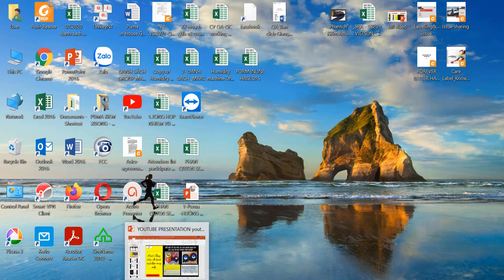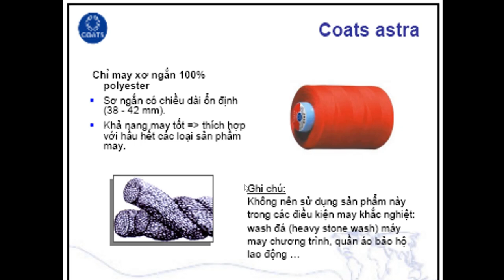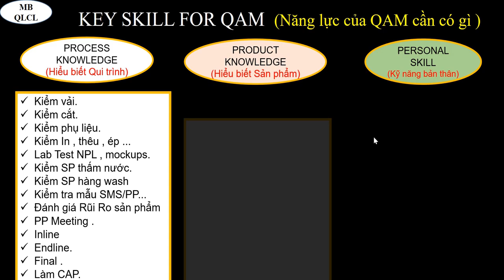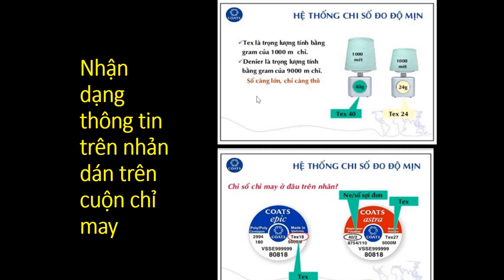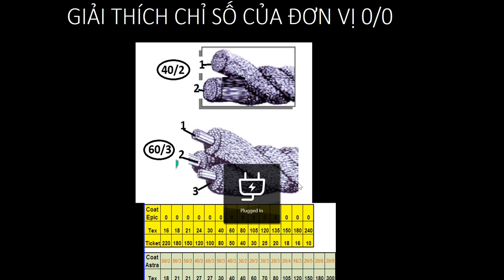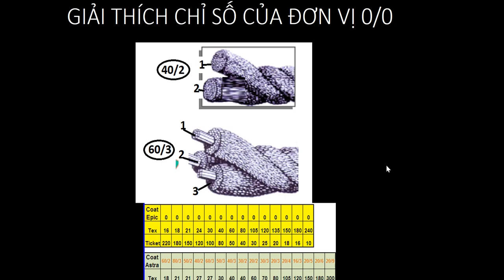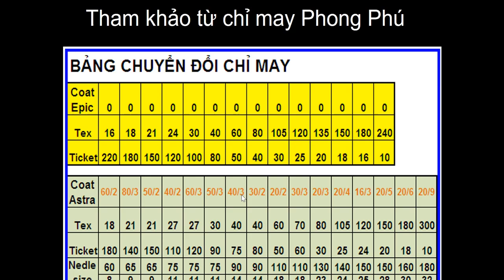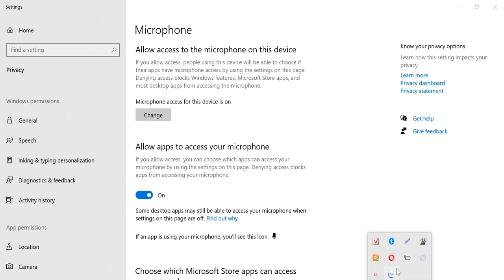HIỂU CƠ BẢN VỀ CẤU TRÚC CHỈ MAY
Nhằm chia sẽ một phần hiểu biết của Mình trong ngành may mặc đặt biệt lĩnh vực Chất lượng . Giúp các Bạn 1 phần nào về lý thuyết và khái niệm giữa các chức năng và CV của từng nhóm trong BP QLCL. Cũng như các Bạn SV mới vào nghề CL hình dung được cơ bản về Bộ Phận QLCL trong một công ty may mặc . Xin cảm ơn.